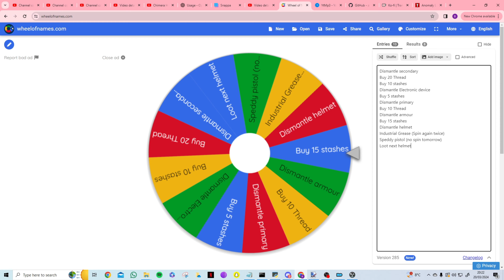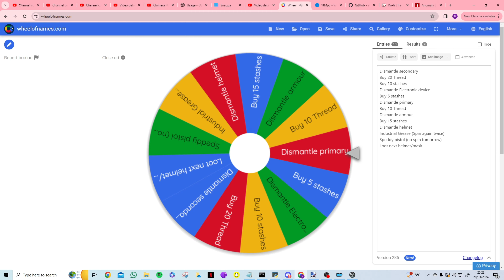Looty Lootbox Loses Liquidity S.T.A.L.K.E.R G.A.M.M.A Ep 13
In this video series I try to reach the wish granter but I'm only allowed to use materials that I unbox with the loot box mod or find in boxes.

The Intro/outro music composed by Kronkite221. Intro video edited by Kronkite221. Intro images edited by Spazmatic Snork/Sniper. Voice lines done by Dr.BullshitSnork MD PHD. Naming mod and Portrait's of Balls mod done by zorius. Thanks guys :D